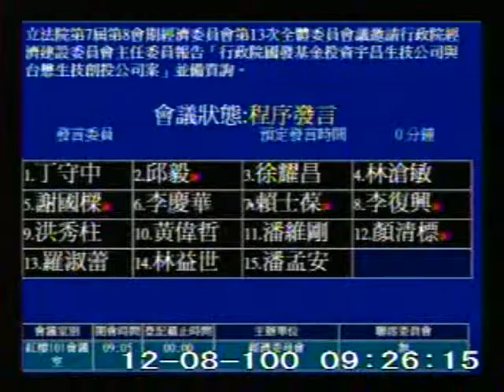2011-12-08 潘孟安 發言片段, 第7屆第8會期經濟委員會第13次全體委員會議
會議簡介: 立法院第7屆第8會期經濟委員會第13次全體委員會議邀請行政院經濟建設委員會主任委員報告「行政院國發基

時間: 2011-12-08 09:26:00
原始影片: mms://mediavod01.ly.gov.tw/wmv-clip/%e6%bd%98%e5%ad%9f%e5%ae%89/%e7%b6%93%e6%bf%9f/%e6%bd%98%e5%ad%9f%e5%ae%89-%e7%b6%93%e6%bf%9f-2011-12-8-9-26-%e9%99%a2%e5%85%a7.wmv